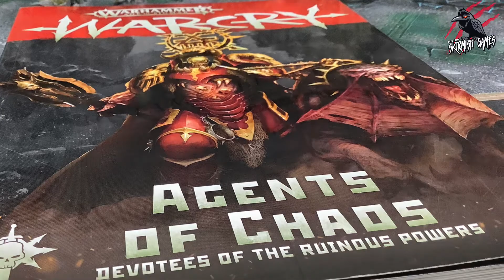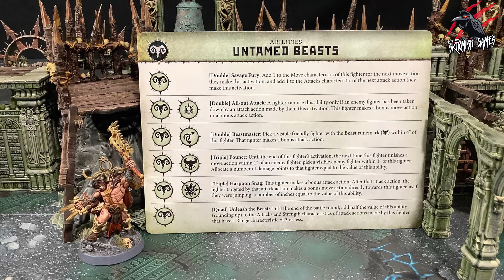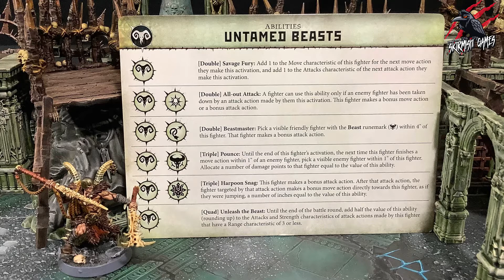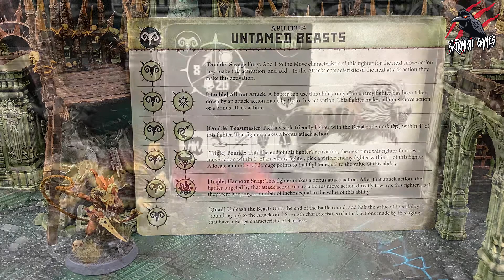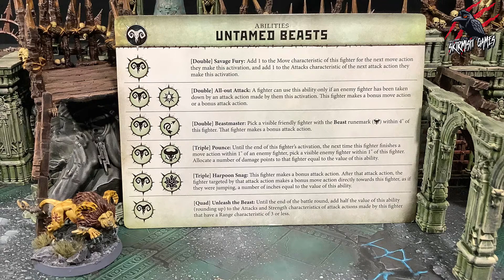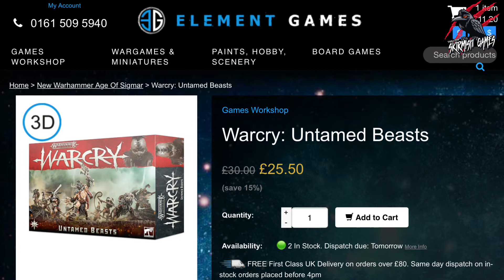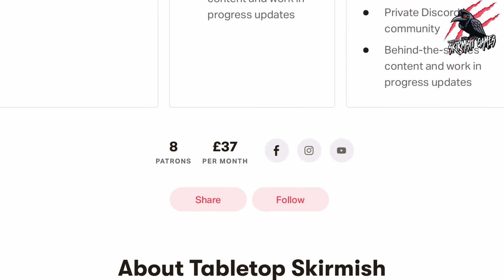WARCRY UNTAMED BEASTS DEEP DIVE - Fighter Cards & Abilities - Warhammer Warcry Warband Age of Sigmar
Let me know what you think about the WARCRY UNTAMED BEASTS DEEP DIVE. I hope this video series helps you and I’d love to hear your feedback in the comments section below and let me know who your favourite warband is so I can add them to the list!

You can follow the playlist for this series too!

You can also get them on Amazon